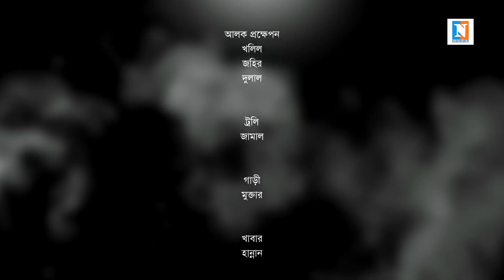Rohossho Part 8 (Bangla web series) ধারাবাহিক নাটক 'রহস্য' ৮ম পর্ব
Bangla web series Rohossho part 8. Directed by Sarder Rokon. Production by Nufa Entertainment.